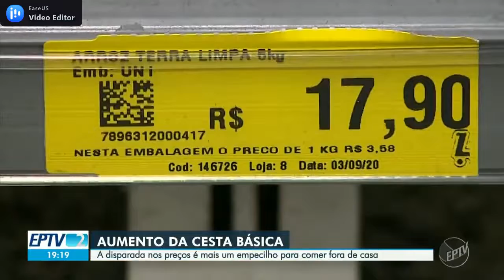Disparada no preço de alimentos básicos gera reflexos financeiros para restaurantes